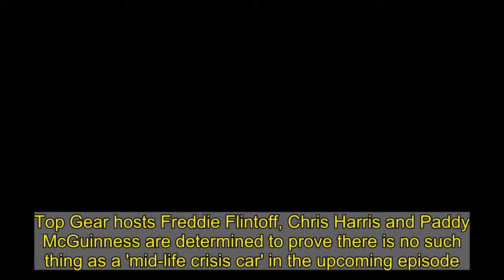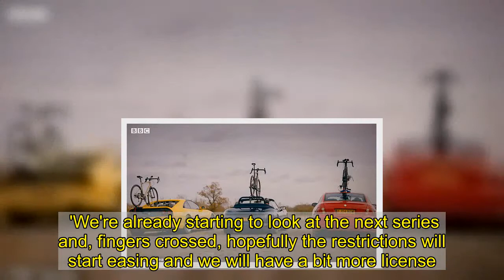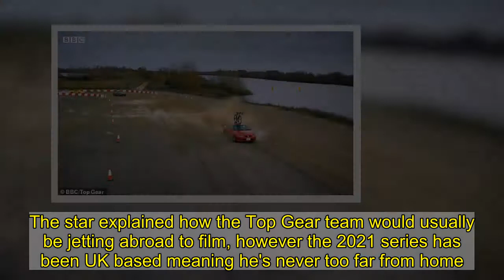Top Gear hosts try to prove there's no such thing as a 'crisis car'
Top Gear hosts Freddie Flintoff, Chris Harris and Paddy McGuinness are determined to prove there is no such thing as a 'mid-life crisis car' in the upcoming episode.The presenters insist a 'crisis' car is a nothing but an 'mid-life opportunity' vehicle and take to the roads in a yellow 'Ferrari', TVR and a Vauxhall Monaro to prove it.In scenes set to air on Sunday night, the stars take part in a 'triathlon' which involves driving their 'crisis' cars, riding jet skis in a wet suit and riding bikes.  A clip exclusively obtained by MailOnline shows them jumping into their respective vehicles - all of which had a bike strapped to the roof - and racing around a track.After speeding around the muddy track, they are seen arriving at a lake where three jet skis await them.  They are set to prove that 'crisis cars' - usually two seats, often convertible, generally bought by men of a certain age - don't actually exist.The presenters ask what is so wrong with men of a certain age to make them feel good about themselves.    In a bid to rebrand this species of car, the presenters each bought themselves a definitely-not-at-all-tragic mid- life 'opportunity' for a series of challenges.Freddie, Chris and Paddy were set a budget of £8,000 to purchase a car for the challenge, but Paddy went slightly over to buy his 'Ferrari'.The TV funnyman reveals he had bought a fake Ferrari - based on a Toyota MR2.The latest season will be a little shorter than usual, because host Paddy previously revealed the it was cut short due to 'difficulties' caused by the pandemic.While speaking to Metro.co.uk, Paddy said that the 30th instalment of the show will only have four episodes.  He also revealed that he and fellow co-hosts Freddie Flintoff, 43, and Chris Harris, 46, have already started coming up with ideas for a future series. Paddy said: 'It had its difficulties this one, and that's why we could only do four. 'We're already starting to look at the next series and, fingers crossed, hopefully the restrictions will start easing and we will have a bit more license. Who knows, we might even be able to do a trip abroad again.' Since 2016, each season has been between five and seven episodes long, and have always been filmed with a studio audience, which will not be happening this time round.    Paddy added that the cast have become 'more comfortable' with each other and have improved as the show is progressing.   He said: 'As each series has gone on, we've got more and more comfortable with each other. With the stuff we've been through, you can open up a little bit more.' The first trailer for the new series  showed the men getting 'emotional' while driving same cars their fathers had when they were children. It caused the men to reminisce about their dads and the lessons they've learnt as parents.While speaking with The Mirror, sports star Freddie declared that being a father-of-four is his biggest achievement and said he wants to be like his dad Colin.    Freddie told the publica